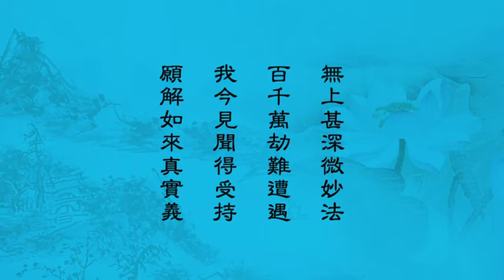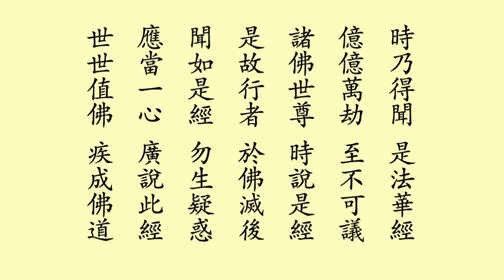法華經讀誦版個人自修 020 常不輕菩薩品